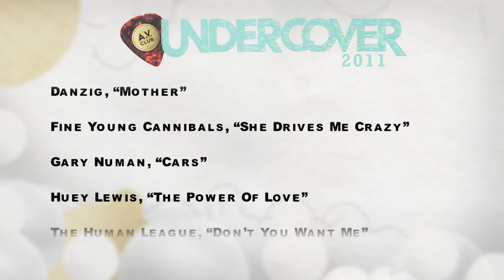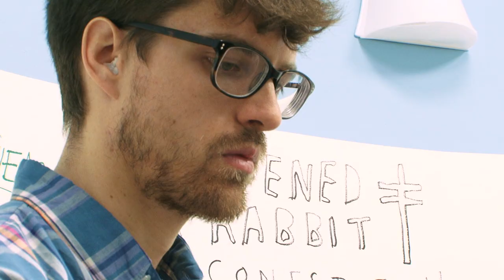Titus Andronicus covers They Might Be Giants' "Birdhouse in Your Soul"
A.V. Club / A.V. Undercover